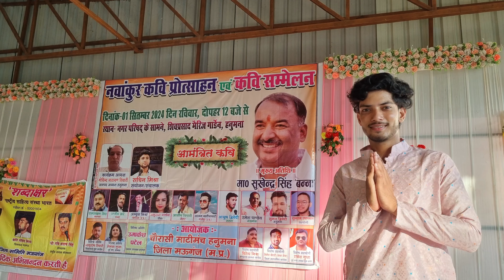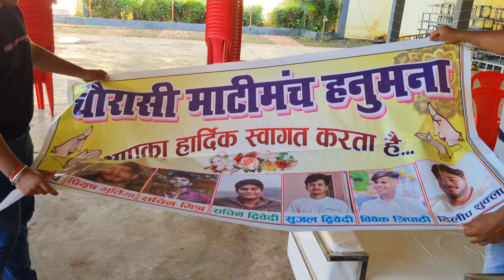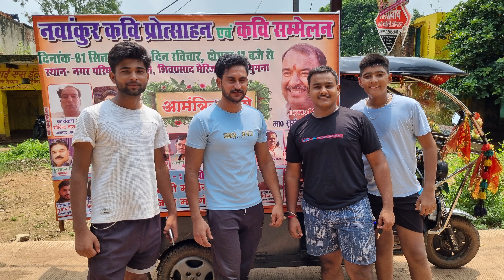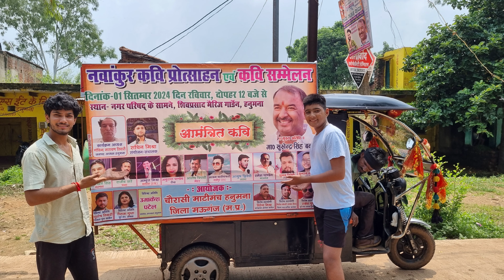kya sahi baat boli kavi sammelan me🥹💯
good morning dosto👏♥️

Aaj hamne apna pahle kavi sammelan aayojeet kiya. Jisme hamne desh aur apne vindhya ke acche acche kaviyo ko bulaya. Aap sabhi bhi ek video ko dekhe aanand le aur share bhi kare apne dosto ko family ko 🙏